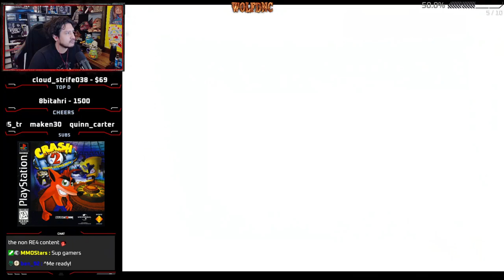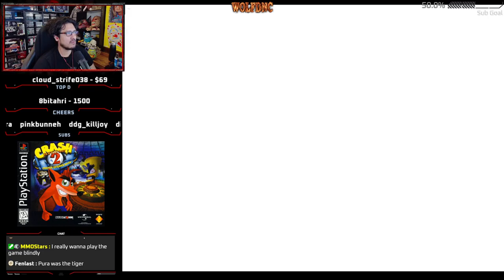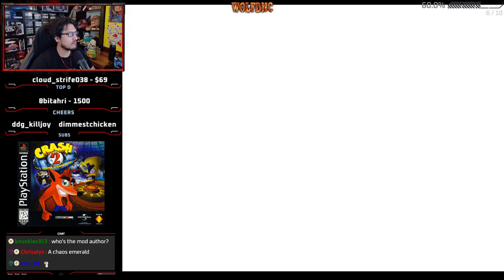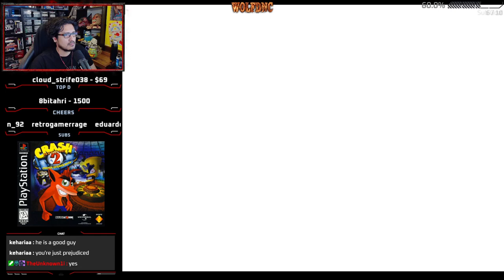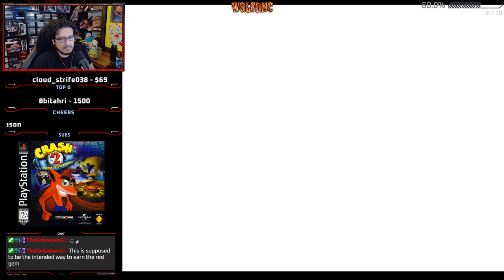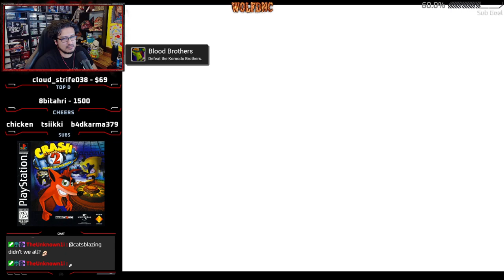CRASH BANDICOOT 2 - FIRST PLAYTHROUGH 100% RUN - DAY 1.5